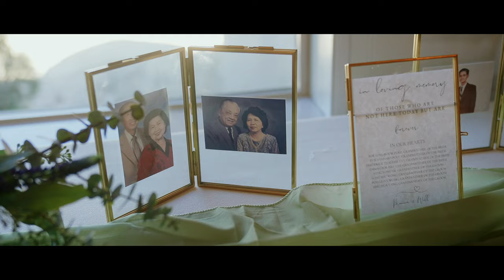Monica & Will | Tannenbaum Event Center, NV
MB01INZYHAISLXL